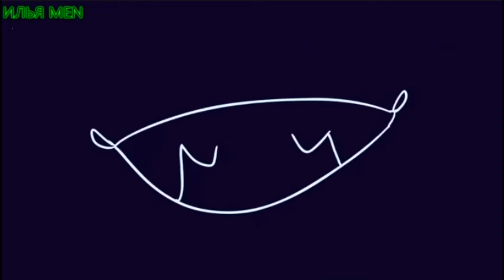Клип (countryhumans) ___Встань___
Использовал:
1) DEVILS SWING MEME
2) BLOODY MARY meme
3) BREAK US ALL//ft/
4) lazy animatic
5) CHURCH FULL

Сам клип типо как про Blood Water RUS на моём канале,
музыка мне понравилось и как раз подходит к этому клипу.

Спасибо что вы смотрите видео и поддерживаете.